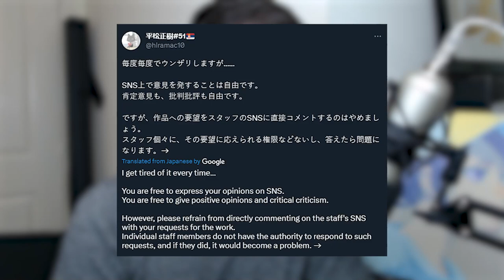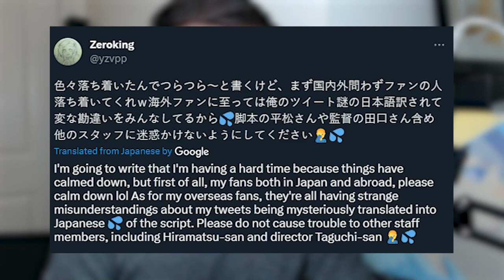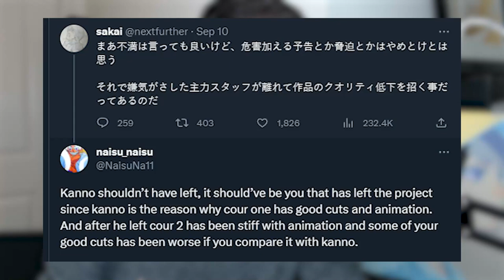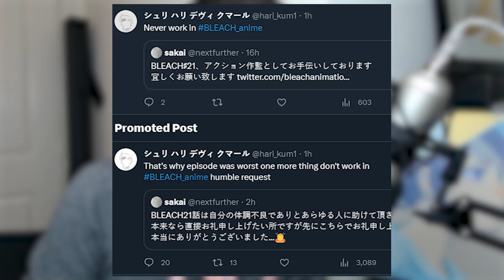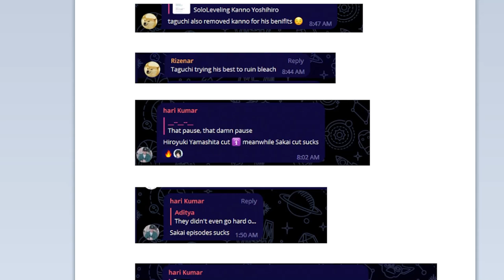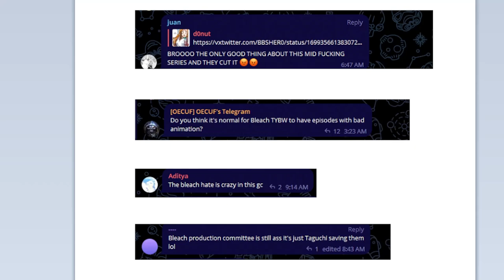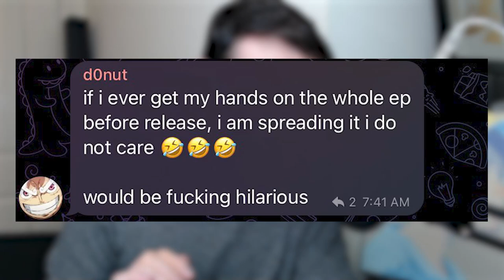Bleach Anime Staff HARRASSED. This NEEDS To Stop.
Says in the Title really. But where did it all come from?

- Bleach Analysis
- Bleach Discussions

SOCIALS